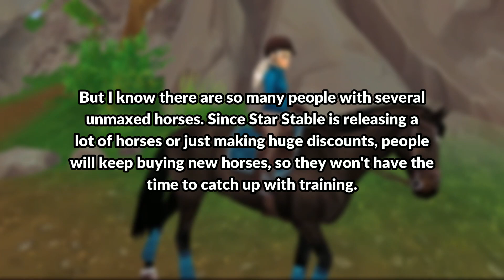Buy level 15 horses in Star Stable!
Hey!
Today I want to show you another idea after a while: buying level 15 horses in Star Stable! I'm pretty sure some of you still have max several horses, and since SSO never stops producing horses or making discounts, there's no chance to catch up with training. This is why it would be great if we could choose between a level 1 or 15 horse. It would be fair to pay more (around 1,5-2x as much as the original price) to get a fully maxed horse.

I know that there are a lot of people who just save up their Star Coins to buy horses, and I totally understand if they don't support this idea. All opinions are accepted ❤️

🌼 𝗠𝘂𝘀𝗶𝗰 🌼

2.

3. Future Awaits Us by Aftertune

🌼 𝗙𝗔𝗤 🌼